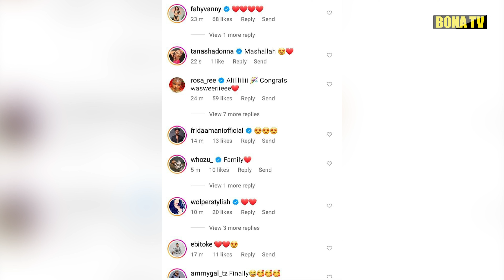NANDY AAMUA KUTOA TAMKO/AFUNGUKA YA MOYONI/ASANTE MUNGU